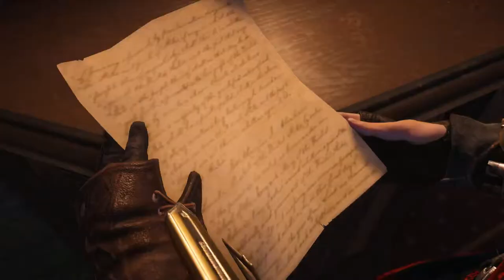assassin's creed syndicate sequence 4 playing it by ear